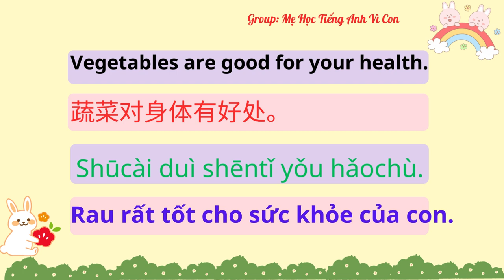Bài 13: Take a bite. | 尝一尝吧